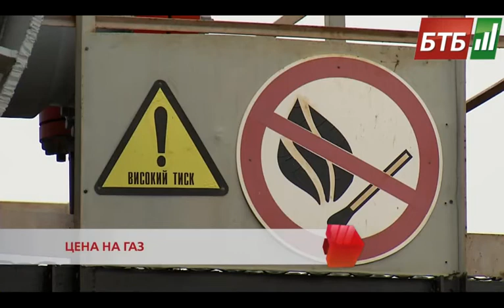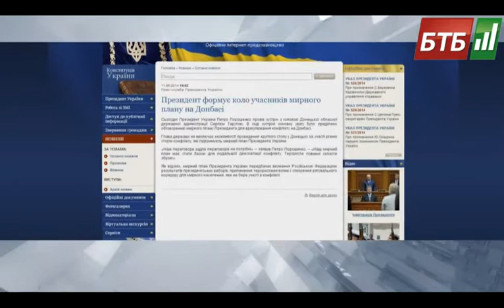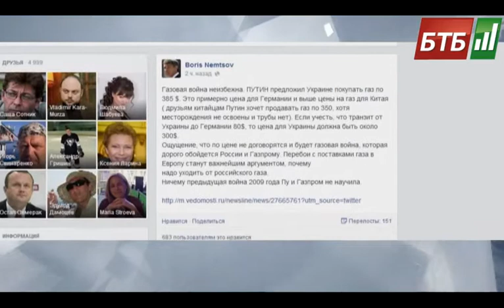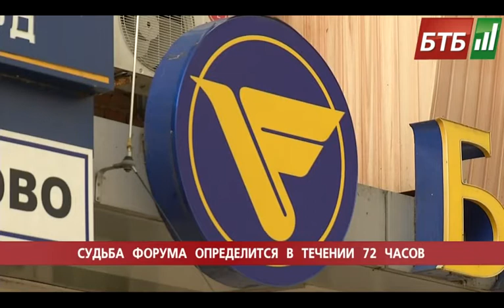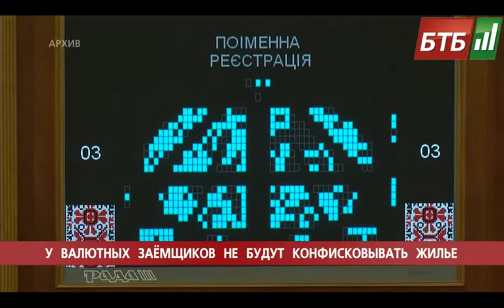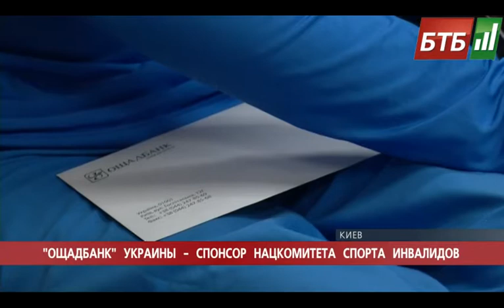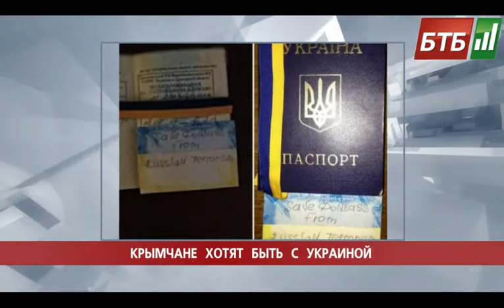Випуск 11-06-2014 o 20:00